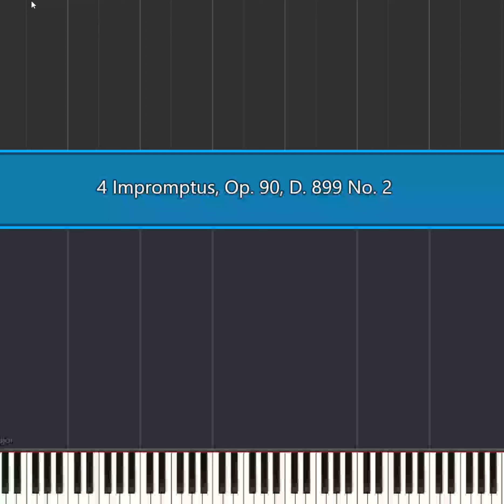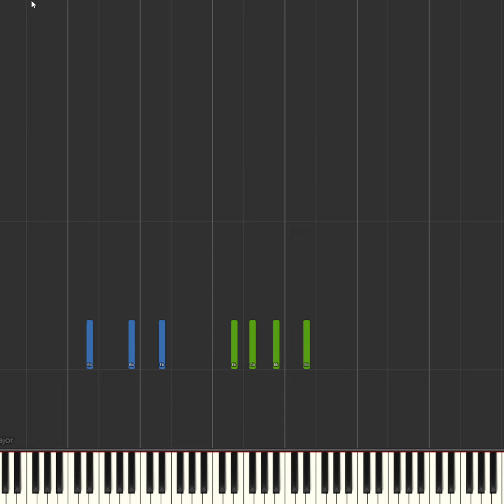Schubert - 4 Impromptus, Op 90, D 899 No 2